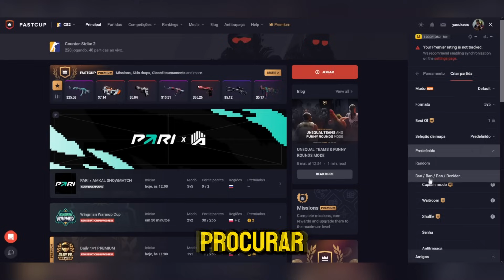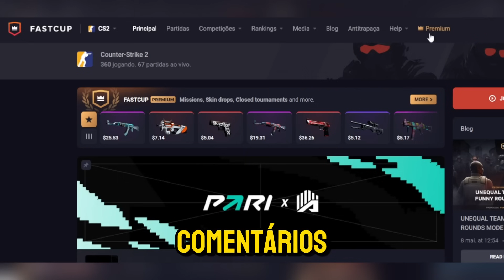30 Melhores Momentos da BLAST Premier Spring Final 2024 | Spirit TOP 1 jogadas de Donk, Zywoo...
⬇⬇⬇ Acesse a FASTCUP e consiga seu cupom bônus no link abaixo nos comentários ⬇⬇⬇

Edição/Gravação: @igor.rech1
Roteiro: @igor.rech1

No vídeo de hoje, vamos revisitar os melhores momentos da BLAST Premier Spring Final 2024, onde a Team Spirit conquistou uma vitória épica sobre a NAVI. Assista às jogadas incríveis que definiram o torneio, com destaques de jogadores como Zywoo, Donk, M0nesy, e muitos outros. A Spirit mostrou sua força e habilidade ao derrotar a NAVI em uma série intensa, culminando na vitória final. Vamos conferir as melhores jogadas e momentos inesquecíveis que fizeram deste torneio um dos mais emocionantes do ano!